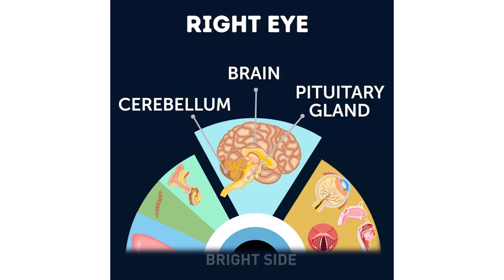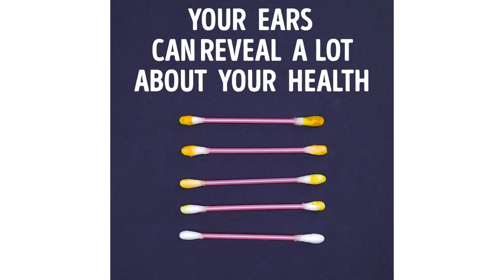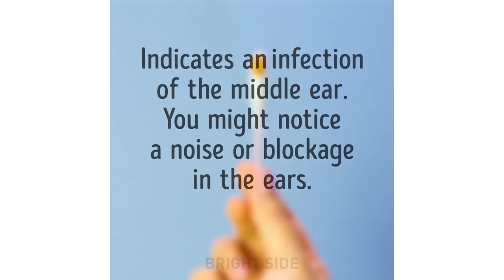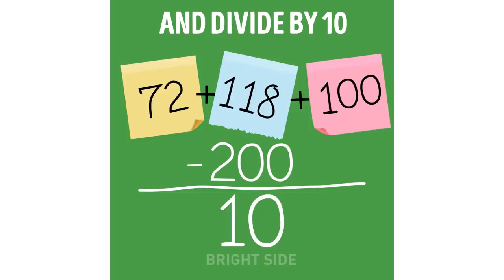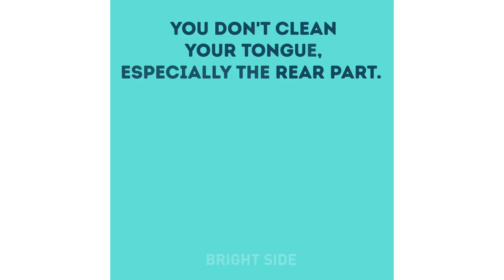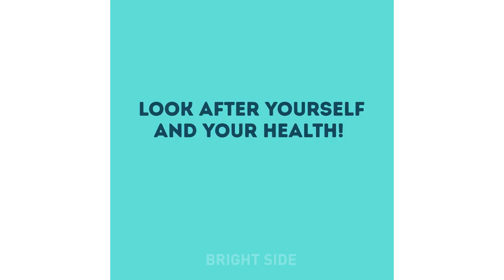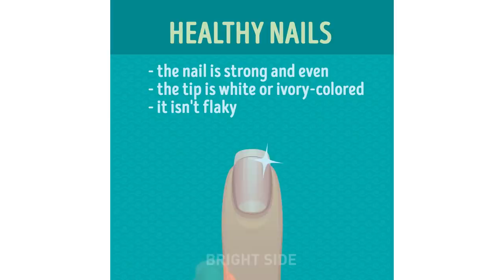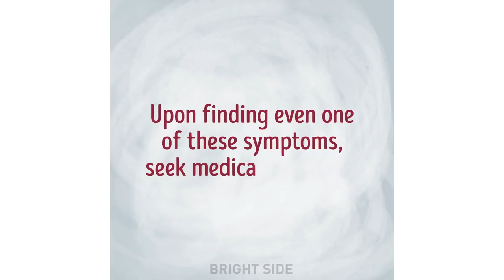23 WARNING SIGNS YOUR BODY IS GIVING YOU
These body signs may indicate some serios health problems! If you notice particular signs maybe you need to see a doctor! Check it out! And stay healthy! :)